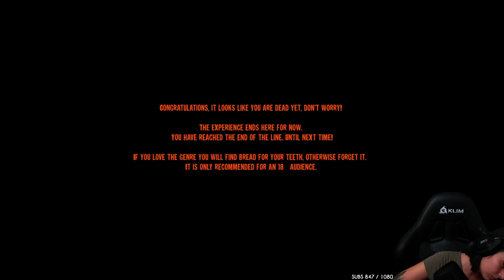BLOQUÉ DANS UNE MINE AVEC UN TUEUR EN SERIE... - (HEARTACHE)